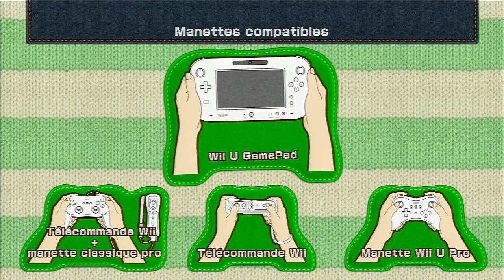Direct Live : Yoshi's Wooly World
Un bon petit jeu de Plate-forme sans être révolutionnaire, Yoshi's Wooly World est un jeu très attachant avec ça patte graphique haut en couleurs, l’environnement en laine est extrêmement poussé, les détails de la laine sont irréprochable.

Le problème par contre c'est le level disigne qui est certes ingénieux mais trop facile (pour récupéré les fleures par contre c'est un autre challenge :p)

PS : je vous parle également de ma nouvelle chaîne qui sera consacré pour l'instant à du speed run mais par la suite il va y avoir des petites histoires mp3 que je vais créer (beaucoup déjà écrite ;)). ça sera une chaîne assez secondaire par rapport à la chaîne principale qui reste Oliverflav.